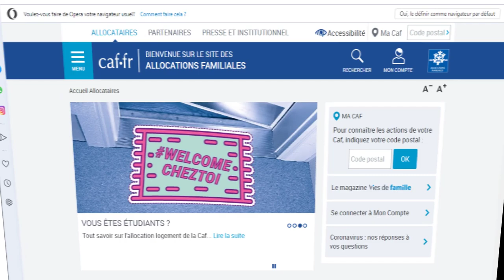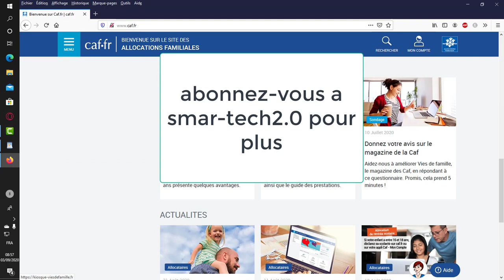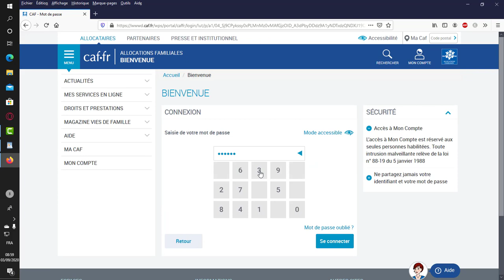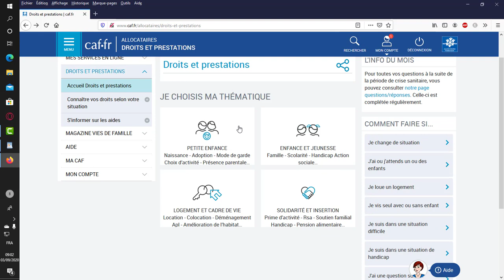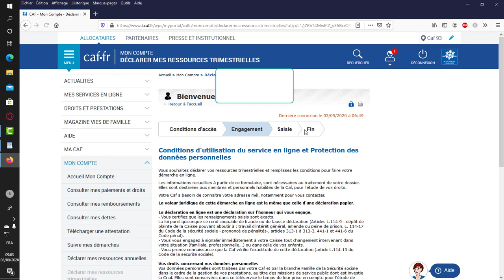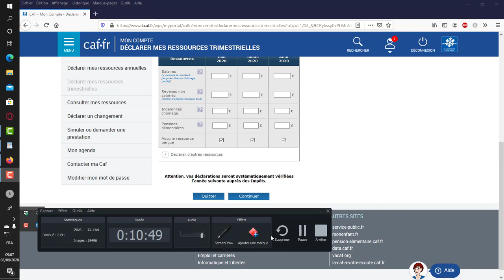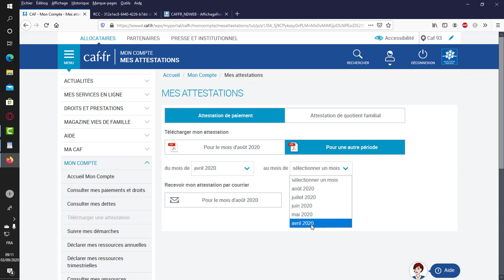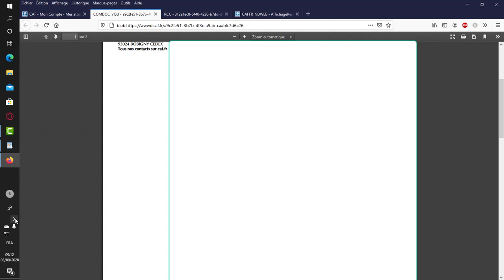DÉCLARATION TRIMESTRIELLES Á LA CAF SUR CAF.FR#caf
déclaration trimestrielles à la CAF